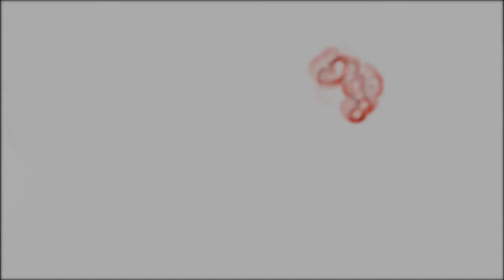mobile star chamber malapropos henpecks